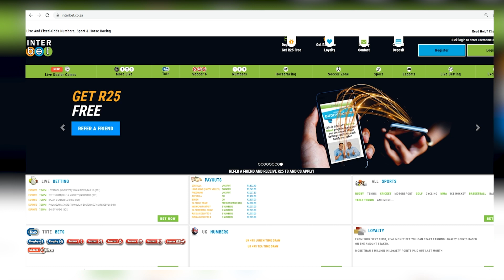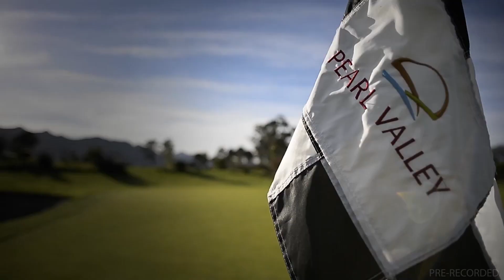20220921 GTV Preview Show Greyville Shortlist